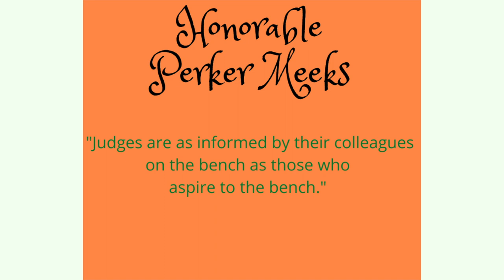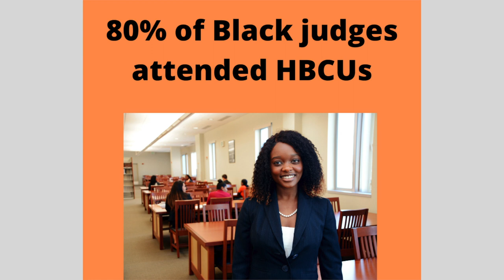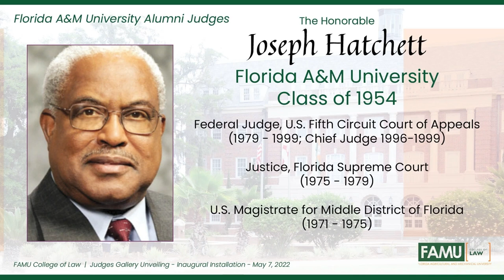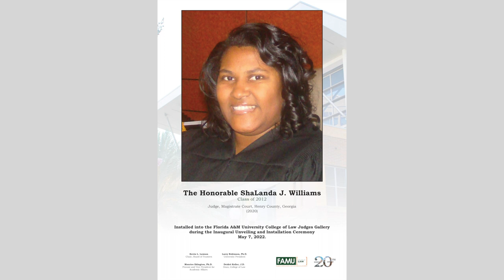FAMU LAW JUDGES GALLERY UNVEILING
FAMU LAW JUDGES GALLERY IN ORLANDO